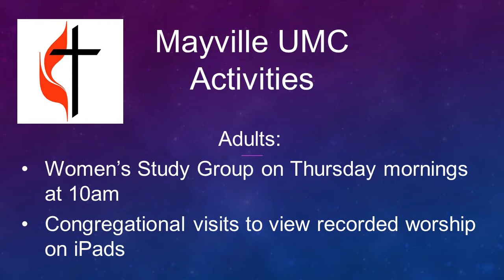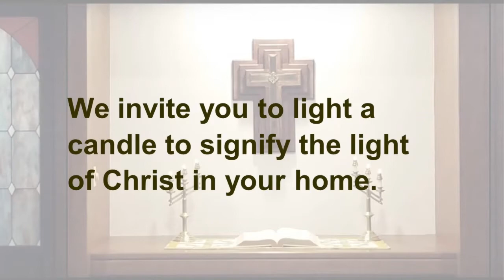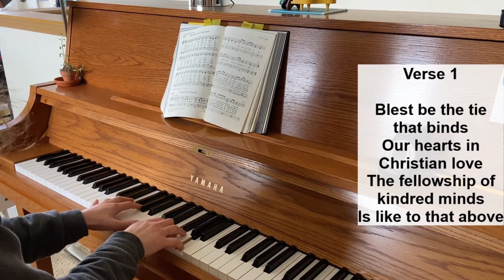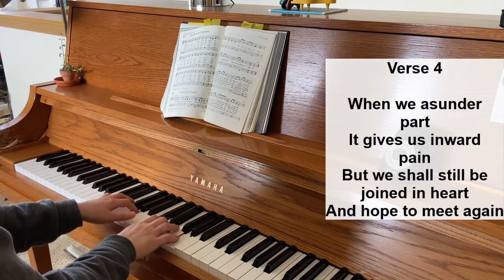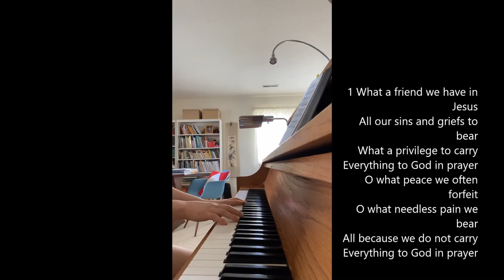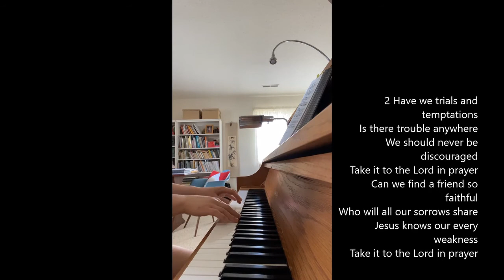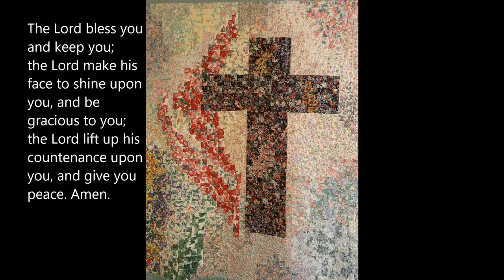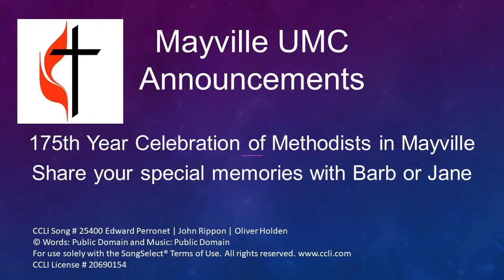Online Worship 5-9-2021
Our Scripture passage is John 15:9-17 and in it Jesus tells the disciples what the greatest love is.